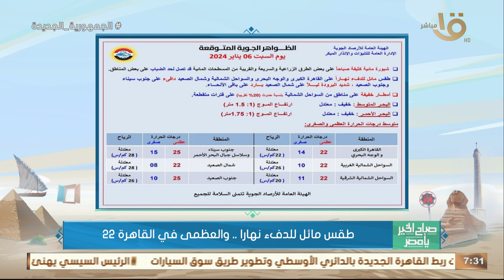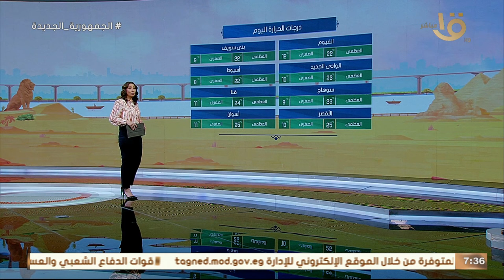صباح الخير يا مصر | تعرف على طقس اليوم وفرص سقوط الأمطار أيام الاحتفال بعيد الميلاد المجيد